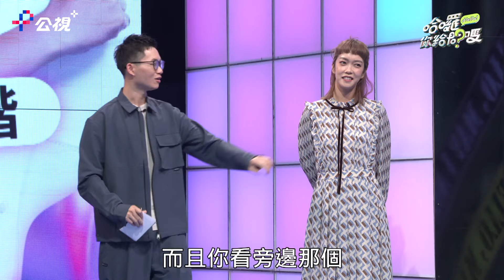洪孟楷在立法院被鎖喉！？會有陰影嗎？｜哈囉！你給問嗎？｜EP41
▋EP41來賓：洪孟楷

▋節目簡介
節目每集將邀請1-2位，從事政治相關工作的來賓，接受2位主持人與16名由國小到高中組成的最萌問政團犀利的提問，以年輕人的角度與政治相關人物進行對話，讓政治議題更接地氣，讓觀眾透過輕鬆的訪談內容，關心公共事務！

▋播出時間
每週一至週三
中午12點【公視+】搶先上架
晚上9點【公視13台】播出